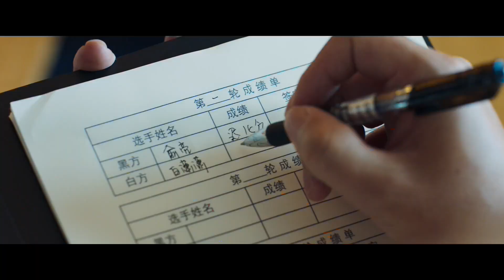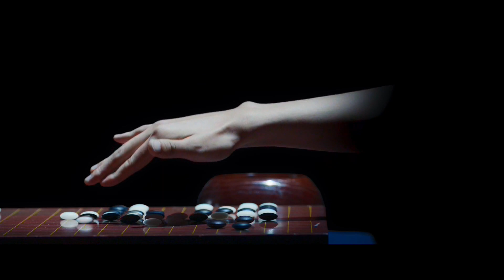Clip: Yu Liang Gives Up Important Match Only For Shi Guang | Hikaru No Go EP09 | 棋魂 | iQIYI